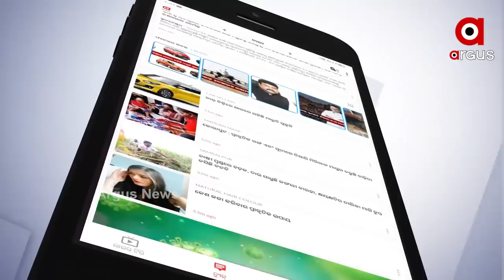କାକଟପୁରରେ ବିଜେଡି କର୍ମୀଙ୍କ ଗୁଣ୍ଡାଗର୍ଦ୍ଦି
ଫୋନରେ ଗାଳିଗୁଲଜ ସହ ଧମକ ଦେଲେ ବିଜେଡି କର୍ମୀ...ଥାନାରେ ଅଭିଯୋଗ କଲେ କଂଗ୍ରେସ ନେତା...